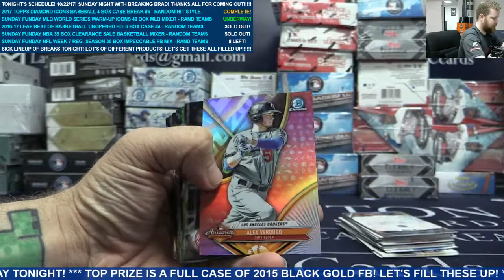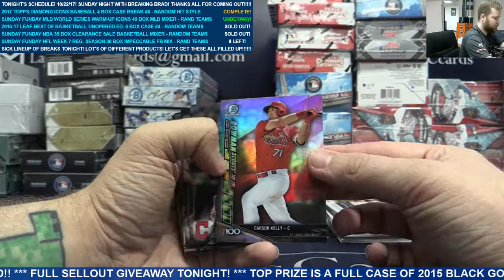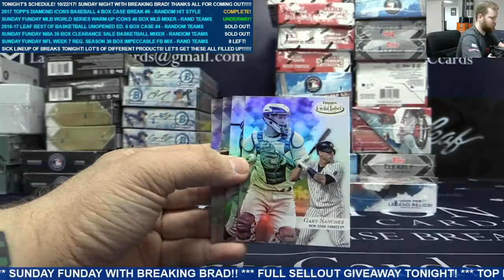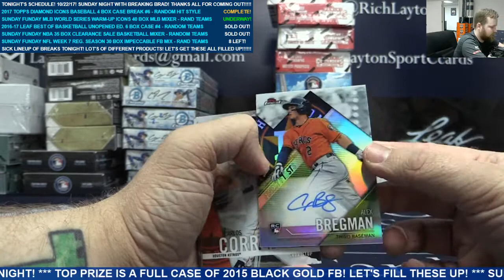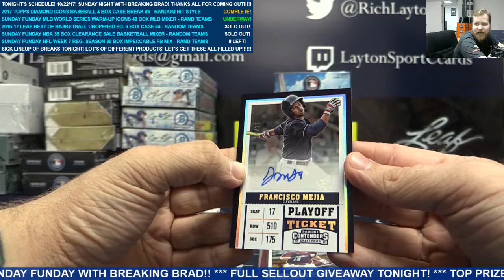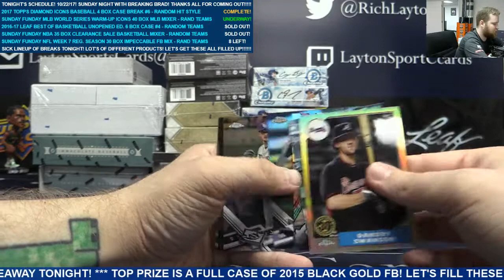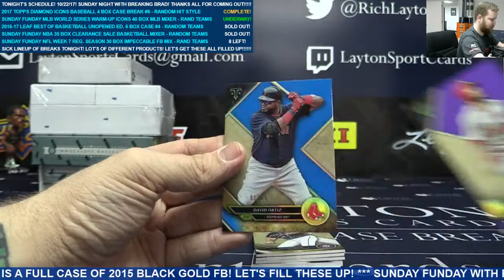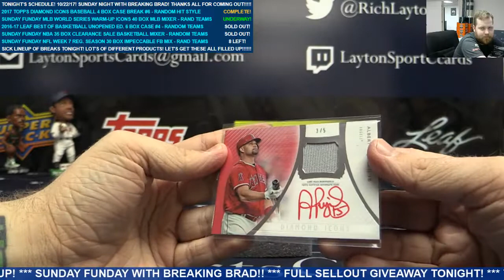Sunday Funday MLB World Series Warm Up Definitive Icons 40 Box Baseball Mixer – RANDOM TEAMS